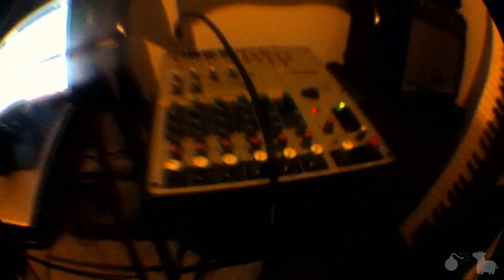Tim and Eric's Billion Dollar Movie - Reaction(Day 474)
TAFE, School and Films. 474.
LINKS